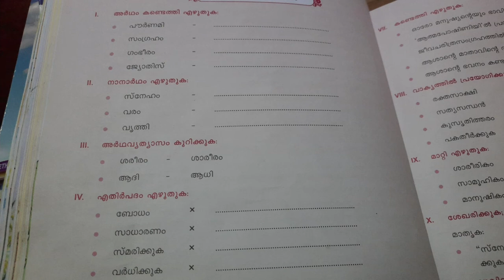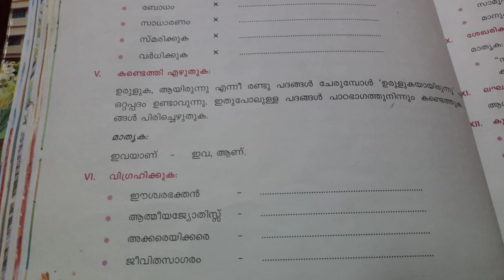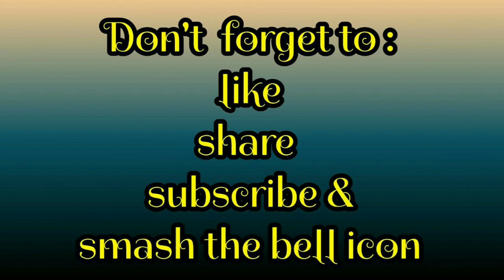Cbse class 7|Malayalam |Chapter 8|കുമാരുവിന്റെ ബാല്യം |പഠനപ്രവർത്തനങ്ങൾ |well explained|part 5.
Malayalam
Chapter 8 കുമാരുവിന്റെ  ബാല്യം
Well explained